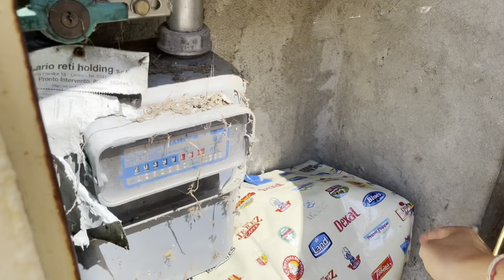DREAMING OF A CHATEAU DIARIES/ Our new home on the lake Como 🐸 Day 1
A new beginning! A new chapter! We are starting a big big adventure of cleaning and restoring a beautiful historical building on the lake Como.

Today was a very first day. I hope you enjoy watching it 😉💙

xxx

My name is Alla and together with my husband we renovating a historical house on the lakeComo It will be a huge DIY project full of fun moments and amazing discoveries as we dive in to a very dark corners of this abandoned house.